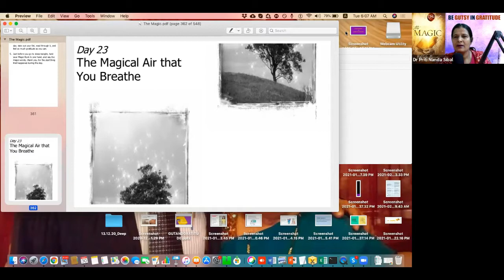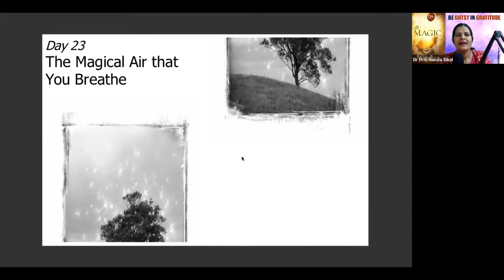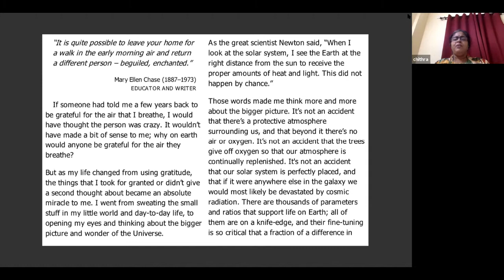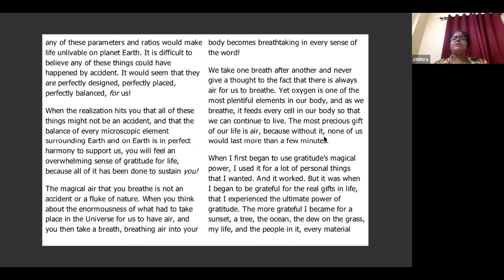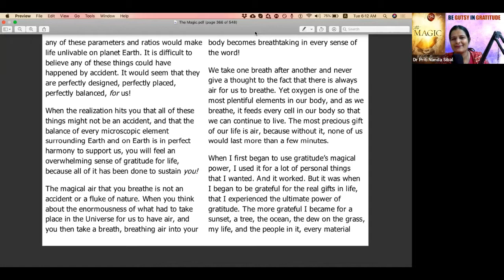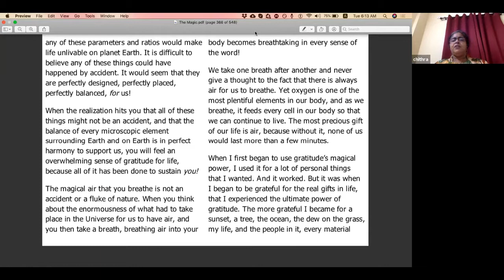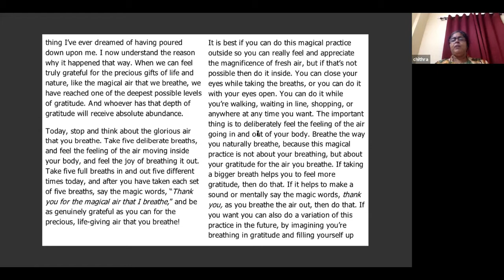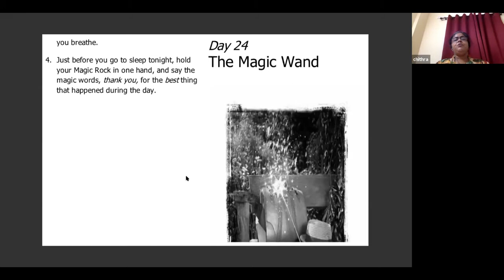Day 23 - Be GUTSY in GRATITUDE